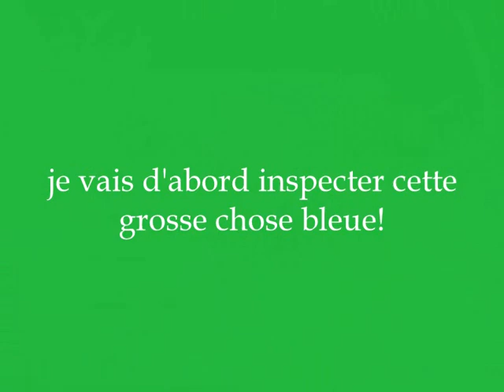la suite des aventures d'un chat !!!!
jeune chat sauvage qui aime me rendre visite dans mon jardin !!!dont je fais un diaporama de ses aventures